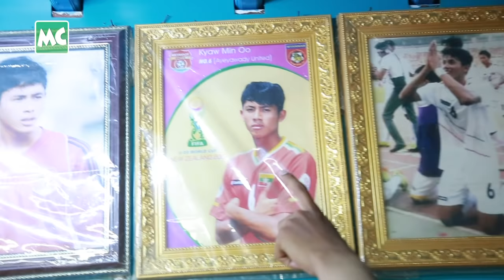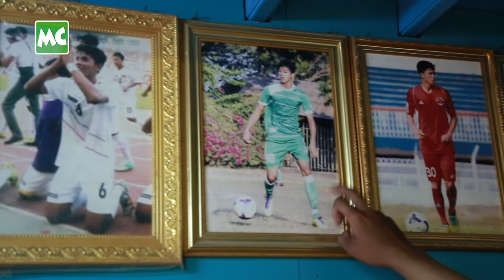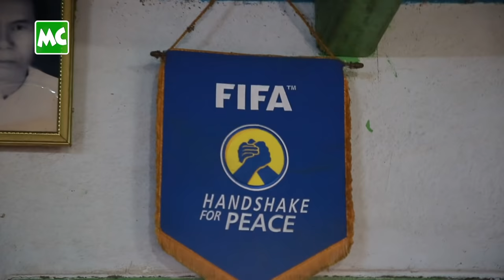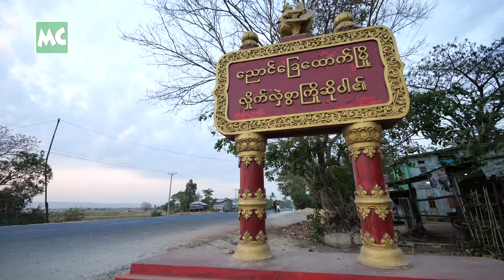အသုံးမဝင်တော့တဲ့ ဝတ်စုံတွေ သိမ်းထားဆဲပါ" ကျော်မင်းဦး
"အားကစားဝတ်စုံတွေကတော့ ဗီဒိုထဲရောက်သွားပြီ။ ကျနော့် အတွက်အသုံးမဝင်တော့ပါဘူး။ ကစားခဲ့တယ်ဆိုတဲ့ ဟာလောက်ပါပဲ။ ကျနော်ထောက်ပံ့ပေးထားတာနဲ့ ဒီအိမ်တစ်အိမ်လုံး ဆောက်ထားတာပါ" လို့ပြောလာတဲ့ မြန်မာ့လက်ရွေးစင် ဘောလုံးကစားသမားဟောင်း ကျော်မင်းဦး နှင့် ခဏတာ။

@Myanmar Celebrity Open Door: Former Myanmar Football National Team, Key Player, Kyaw Min Oo